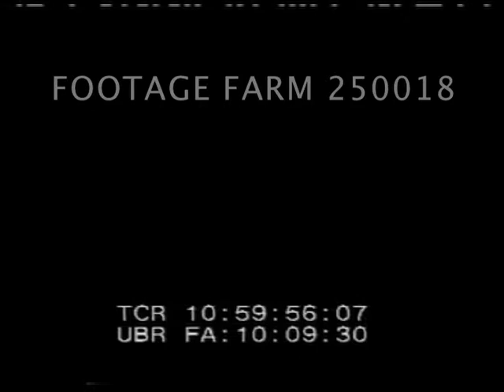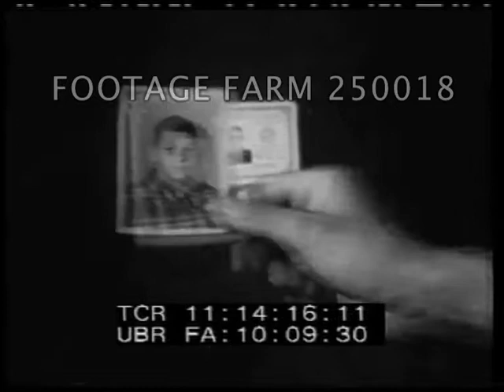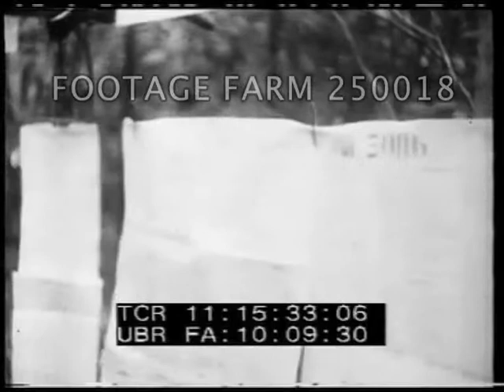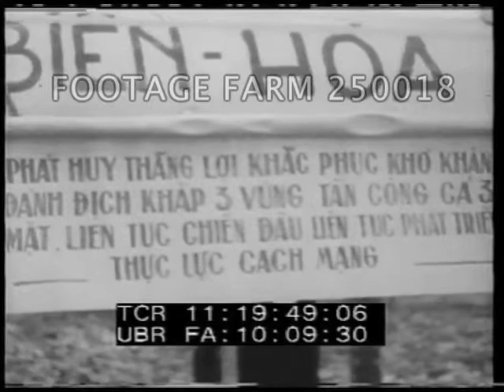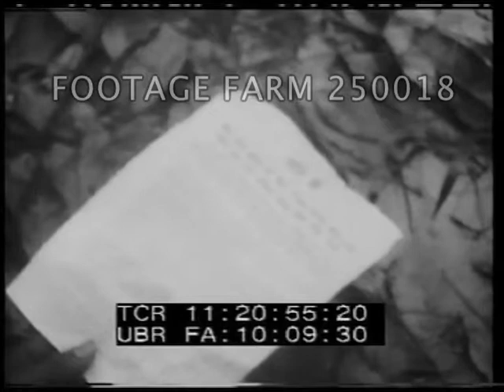Viet Cong Film Captured During Operation Junction City - 250018-05 | Footage Farm Ltd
Viet Cong Film Captured During Operation Junction City  (1967)  R2
Seated men.  Viet Cong w/ camouflage running across road toward & past camera; watching overhead, crossing fields.  Cutting up metal drums, hammering, welding.  Older women hoeing, clearing among debris (may be of cemetery).
10:58:40  Men carrying large bomb through jungle on poles.  Hammering & undoing fuse.  Planting mines in road & along trail.
10:59:58  Men run thru jungle and put supplies ?? pillbox.  Digging tunnel.  Removing dirt.
11:01:08  Large number of men working on ammunition (camera has shutter problems)
11:01:38  Camouflaged soldiers across clearing; walking along trail in sandals past camera  (GOOD).
11:02:42  MCU Blowing bugle; Viet Cong soldiers run past.  Firing rifle in jungle & running, wearing camouflage.  Across meadow & firing machine gun.  CU feet past camera.  CU of antipersonnel mine being set up (says:  front, towards enemy).  Other Viet Cong boobytraps.
11:04:22  Black slug.
11:04:30  Viet Cong building road barricade w/ trees, branches etc.  Night or dusk.
11:05:09  Black slug.
11:05:25  Building boobytrap (?) by covering pit with bamboo or saplings & leaves & dirt.  CU shoveling dirt, stamping into place.  Setting mines alongside and covering with dirt.   Putting stakes into pit & covering w/ light branches & leaves.
11:07:24  Black slug.
11:07:33  Planes overhead.  Viet Cong moving thru jungle.  In trenches w/ light machine guns; firing but empty sky.
11:09:48  Man giving demonstration on anti-personnel mine to troops in black.  Same type as 11:04:??
11:10:11  Black slug.
11:10:17  Large group at training session in jungle w/ man reading from front.  Banner over stage may refer to 12/66.  CU listening, applauding.  Men at table making electrical parts by soldering & fixing etc.  Salvaged?  Testing telegraph key.
11:13:10  Black slug.
11:13:17  Tree branches, CU of US military radiosonde transmitter, pictures of American kids, ID card, medals all displayed on black blanket.  CU of leaflet  Thanh Tich Dhien Dau  Cua Doan 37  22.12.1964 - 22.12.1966   Tilt down poster.
11:14:58  Viet Cong in tent reading flyers. Hanging up on line.  Lessons at tables in jungle.
11:16:03  Leveled field, cut tree trunks w/ boobytraps.  Tall trees w/ fruit.  Rice paddies.  Planes overhead.  People digging, burning rice remains & preparing paddies.  People w/ rifles in fields planting.  People soldering tin cans and filling w/ gasoline or ?? for roadside bombs or mines.
11:19:10  Woman distributing leaflets to people in clearing.  Reading while smoking.  Sign:  Bien-Hoa  Dong Xuan etc.  Van w/ many people in it.  Indoctrination lecture in clearing.  Woman lecturing.
Vietnam War; Anti-Imperialism; Revolution; Cu-Chi Viet Cong Tunnels; Construction; Education / Propaganda; 1960s;
NOTE:  Any continuous 14 minutes sold at per reel rate.  R1 on 250017.
1 frame of black tape on film at 11:02:15:12.  Video interruption 11:03:42:10 - 11:03:42:16.